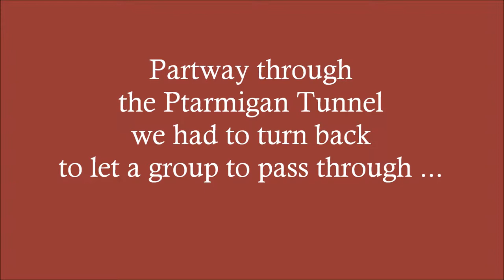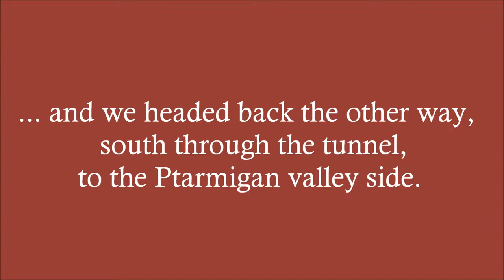Ptarmigan Tunnel (8-8-12)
We met an interesting group on the trail, going through the Ptarmigan Tunnel in Glacier National Park, Montana!